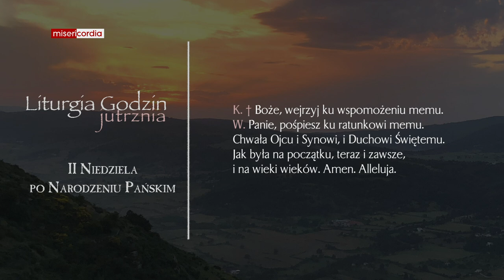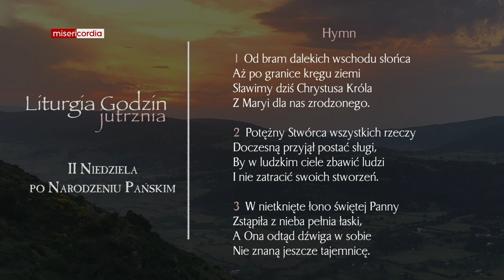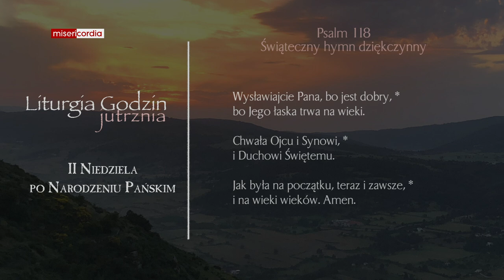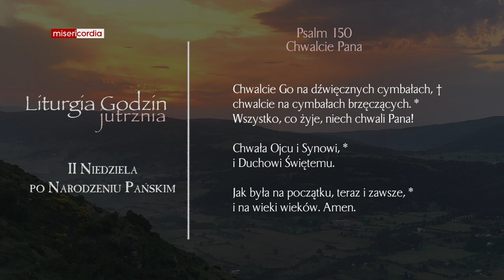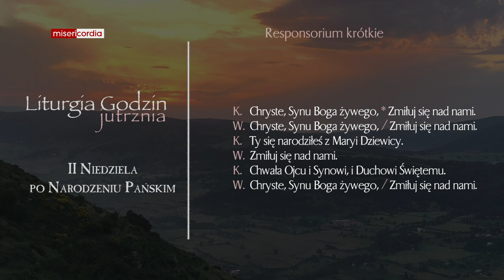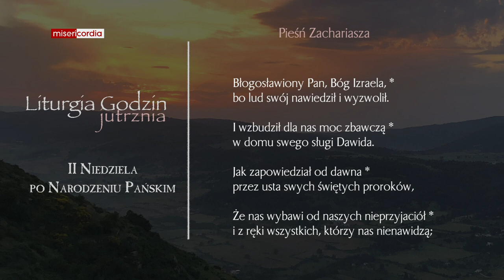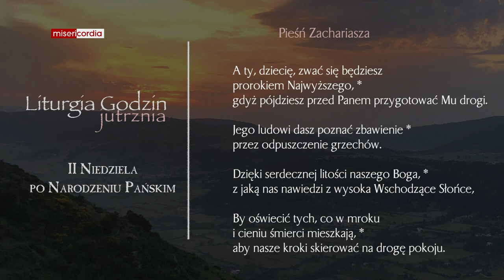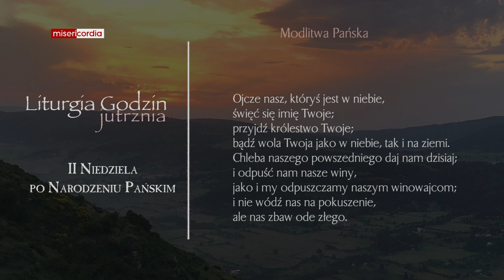Liturgia Godzin | Jutrznia | II Niedziela po Narodzeniu Pańskim (rok C)